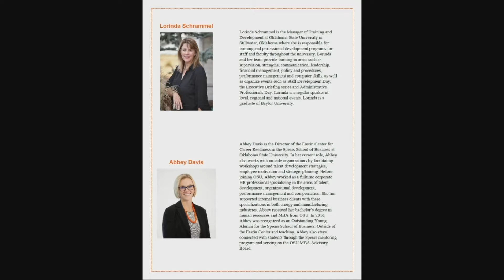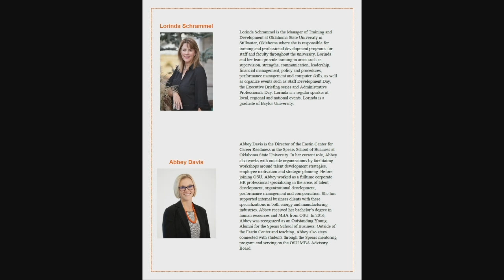MENTORING PROGRAM BUS001 09 27 19 Part 2 26 min